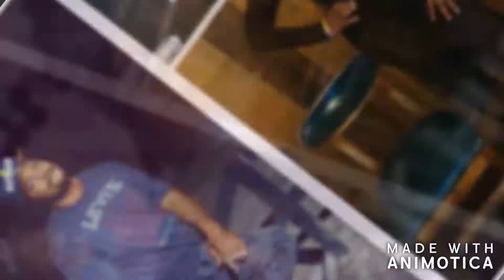HE FINALLY DID IT!!!!!!!